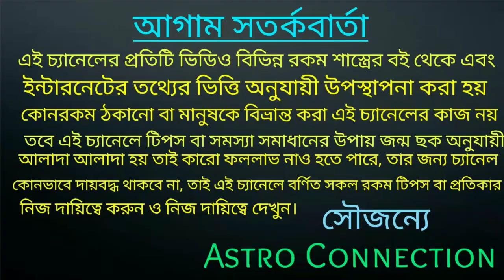কুম্ভ রাশি ডিসেম্বর মাসের রকেটের গতিতে ছুটে চলেছে